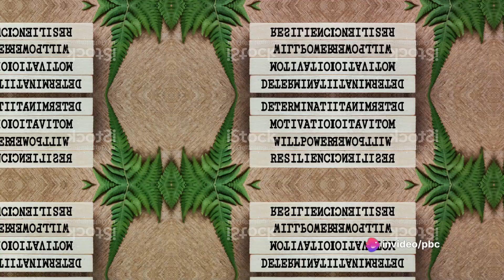Unleash Your Inner Power A Motivational